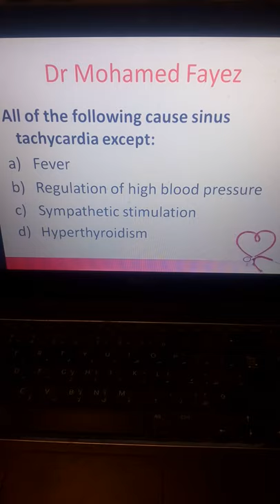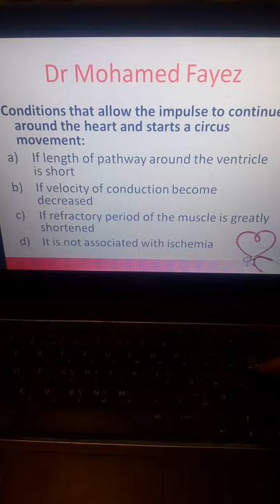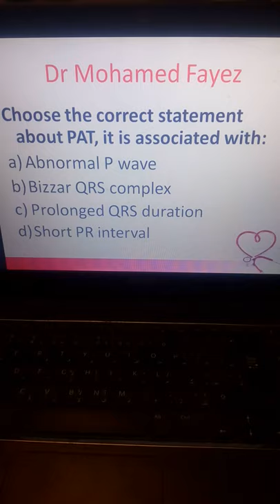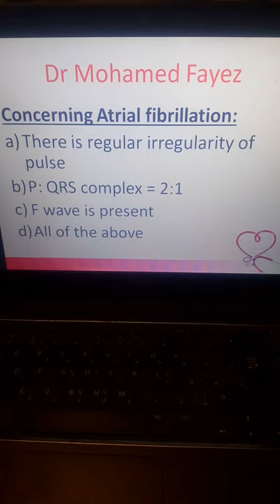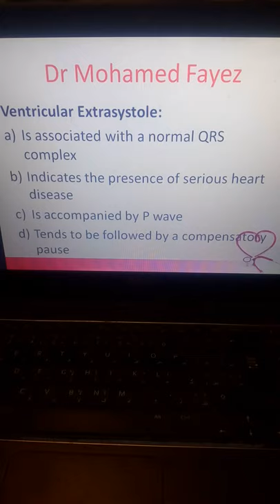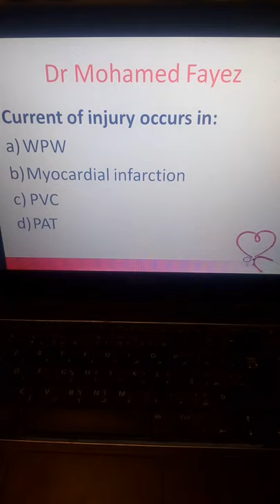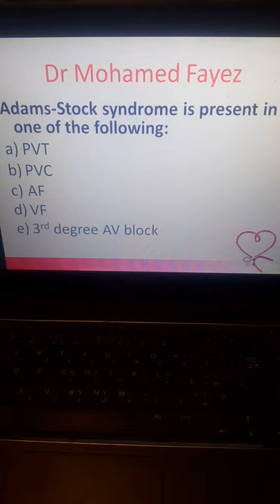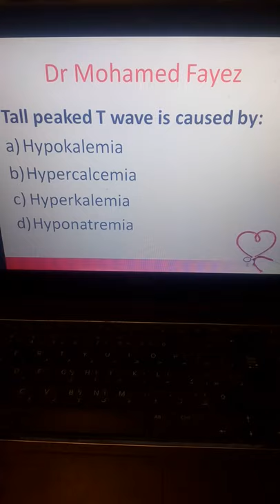MCQ Physiology CVS ECG (Arrhythmia), New system, Dr Mohamed Fayez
MCQ Physiology Arrhythmia Dr Mohamed Fayez